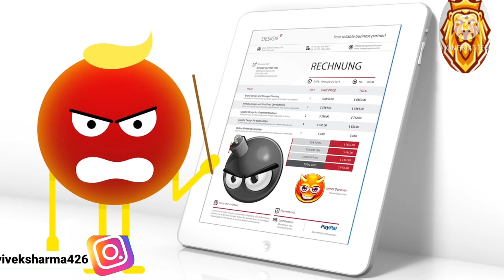subha jaldi kaisy uthy||how to wake up early in the morning.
💥Hey, Main Hu vivek Kumar Sharma aur Agar video pasand aaye toh plz like,share aur comment krna na bhule aur channel ko subscribe nahi kiya h toh plz subscribe kijiye kyunki hum isi tarah ki video hindi me laate rhte h...

Some good product.❤️❤️🤗
🤗Tea bags
🤗Bow leg 🤗belt
🤗Sun glasses
🤗Tripod stand

1. सोने का समय सही रखें

सोना सेहत की लिए जरुरी है औऱ हमें 7 से 9 घंटे तक की नींद लेनी चाहिए ताकि आपका शरीर आराम महसूस करें साथ ही आप फ्रेश रहें. अगर आप सुबह 7 बजे उठते हैं तो ऐसे में आप 11 बजे तक सोने की कोशिश करें ताकि आपको पूरा आराम मिल सके.

2. अलार्म को बजने दें

कई लोग अलार्म लगाकर उसके बाद आलय की वजह से अलार्म को बंद नहीं करते हैं. अलार्म बजने पर 10 मिनट औऱ सोनी की आदत हर किसी को होती है ऐसे में आप अपना समय यूं ही काट जाते हैं औऱ उठते नहीं है. ऐसे में जैसे ही अलार्म बजे आप तुरंत उठे और अपना अलार्म बंद करके बिस्तर छोड़ दें.

3. खाने की आदतें

खाने पर भी आपके कई सारी चीजों का ध्यान देना चाहिए ताकि आपके अंदर आलस ना हो. आपके भोजन में फल, सब्जी, ओमेगा-3 से भरपूर पोषक तत्व और अनाज जरूर होना चाहिए.

4. वर्कआउट

अगर आप हर दिन वर्कआउट करते हैं तो ये आपकी सहेत के लिए अच्छी है और साथ ही जब शरीर थकता हैतो नींद अच्छी है. साथ ही आपको अनिद्रा,ज्यादा सोचने की समस्या और निराशा से दूर रहेंगे. दरअशल एक्सरसाइज हमारे शरीर के एनर्जी लेवल को बढ़ाती है.

5. दिन की रोशनी में बाहर निकलें

आप घर के बार टहलने जाएं, चाहें शाम में या फिर सुबह जरुर टहने की कोशिश करें. साथ ही बालकनी में बैठें और अपने घर के पर्दों को भी कुछ समय के लिए खोलकर रखें.